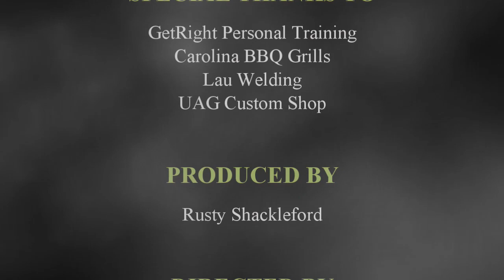Buying Your 1st Gun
Here are a few things to think about when getting ready to buy your first gun.  Please don't just go out and buy your first gun without considering these.

1. Talk to a credible firearms instructor
2. Shoot the gun before you buy it
3. Learn the factor setup before making changes

US Law Shield - use code scgunschool when you sign up